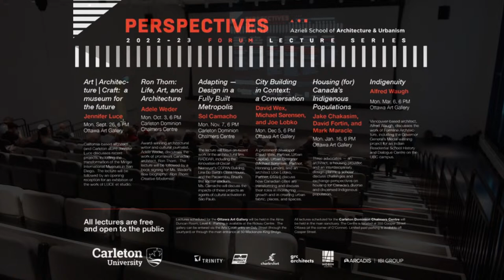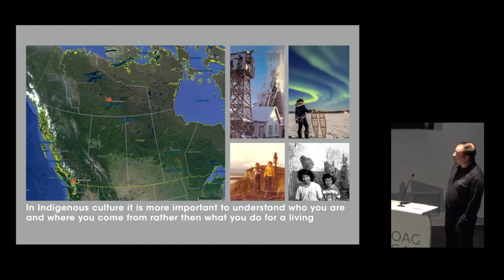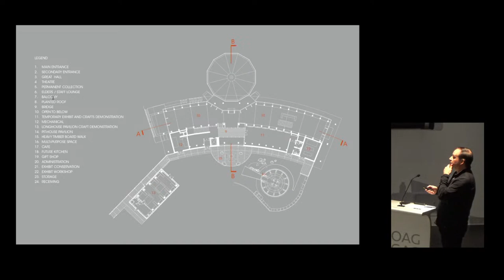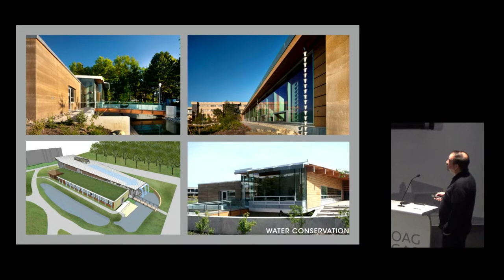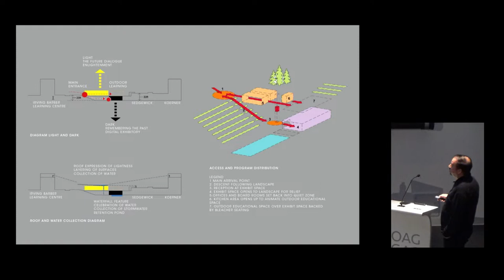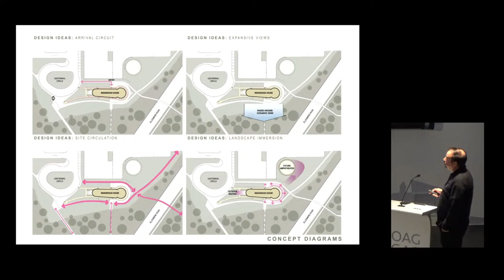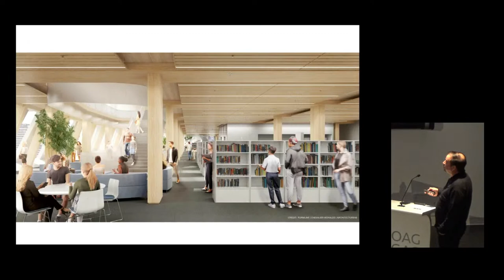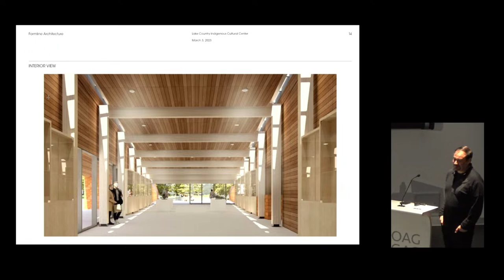Indigenuity - Alfred Waugh - Mon. March 6, 2023, Ottawa Art Gallery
Vancouver-based architect, Alfred Waugh, discusses the work of Formline Architecture, including the Governor General’s Medal-winning project for an Indian Residential School History and Dialogue Centre on the UBC campus.